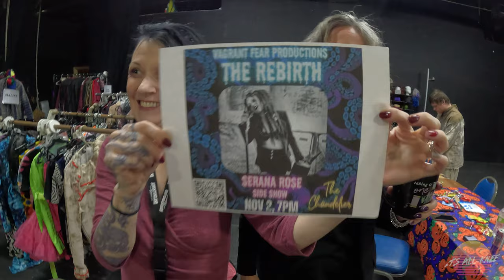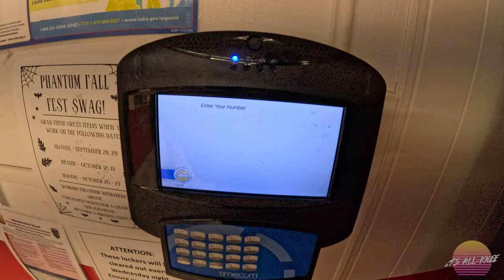BTS | Scare Actor at Adventureland's Phantom Fall Fest '24 | Pig Man RETURNS (2024)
In this exclusive video, I take you behind the scenes of Adventureland's 2024 Phantom Fall Fest Halloween event.

Follow me as I show you the ins and outs of what it's like being a scare actor, our uniform and make up process and, of course, the SCARES. I'll take you through my haunted house, The Corn Stalkers, to show you what it looks like before any actors arrive and then I give you the full haunted house experience with all the lights, sounds, effects and actors.

This is a first-hand look at everything that goes on behind the scenes to make a Halloween haunted house event, like Phantom Fall Fest, a success.

I want to thank every single person I came in contact with at this job, both employees and guests (yes, even the drunk and idiotic ones). Without all of you, this experience wouldn't have been what it was and I'm eternally grateful.